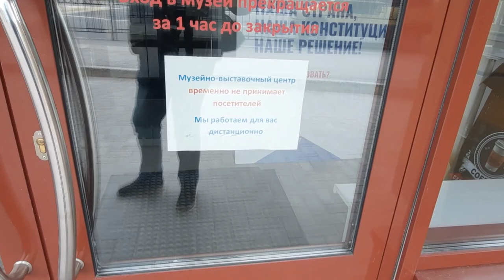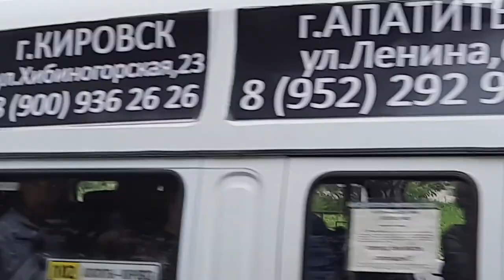Прогулка по Кировску 2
2 часть видеопрогулки по городу Кировску в этой части вы увидите музей, скульптуры Лукавый горняк, Кирову, администрация и улицы города.